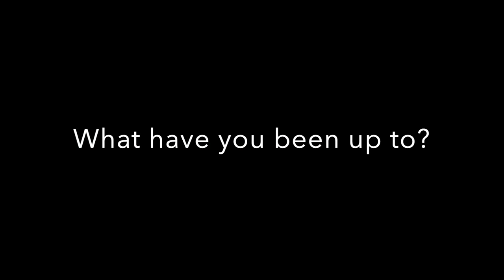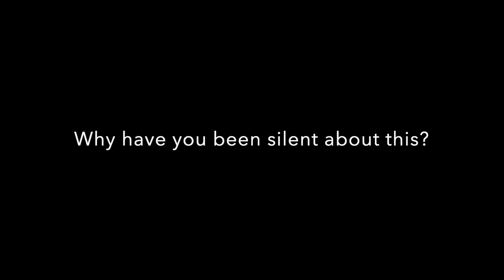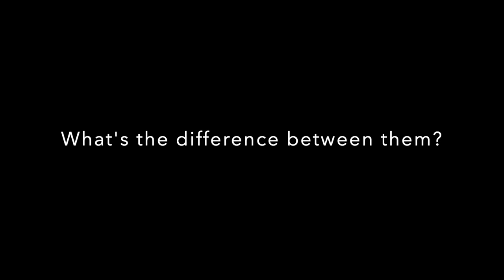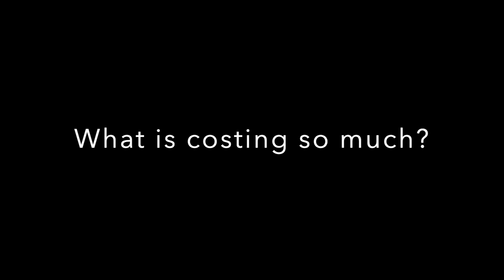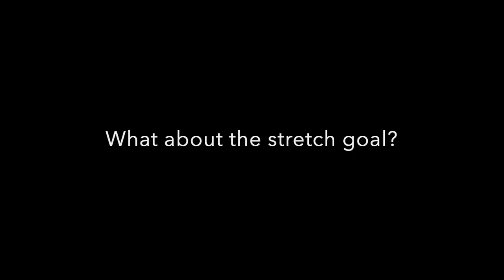Questions & Answers - Pendúll & Blik - Crowdfunding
We proudly invite you to be a part of our two new albums
/ Daniel, Gunnar & Ragnar